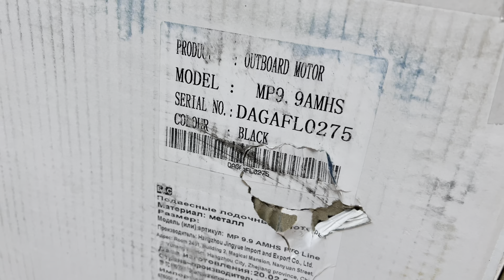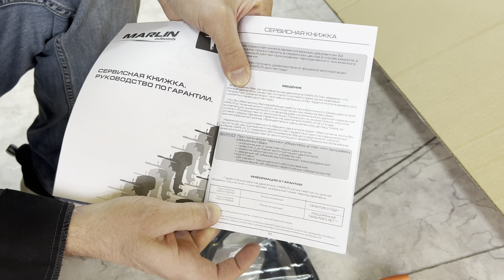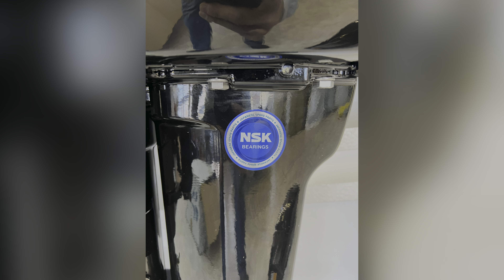Мотор MARLIN MP 9.9 AMHS PROLINE (246 см3 - 15 л.с.) (Шумоизоляция. Прикуриватель. Тахометр)